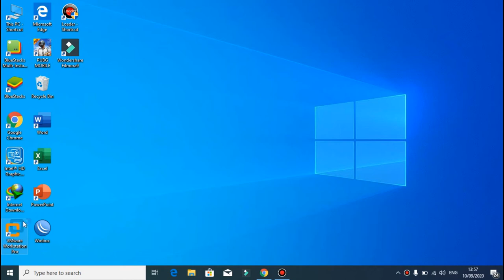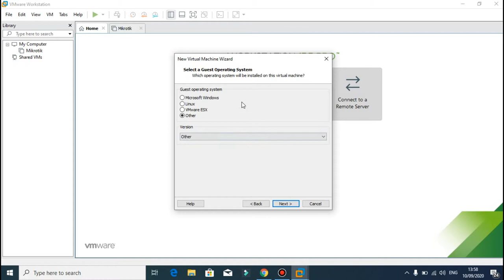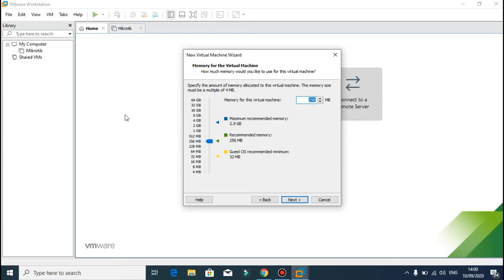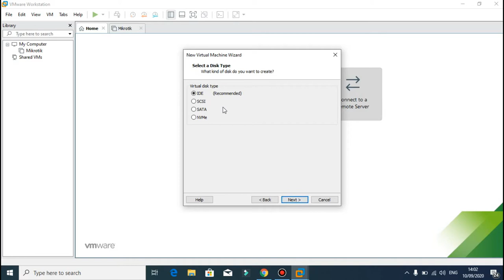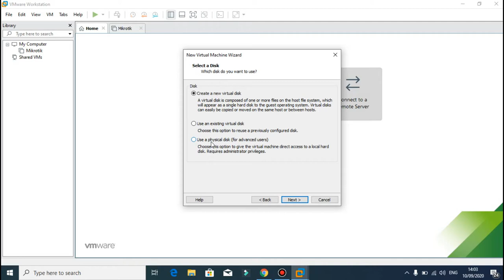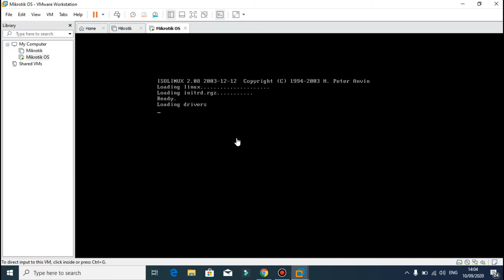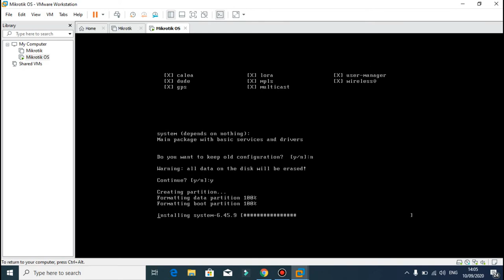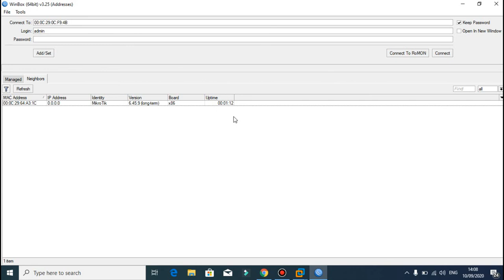Cara Menginstall Mikrotik OS di VM Ware dan Cara Menghubungkannya Ke Winbox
Sekalian ngerjain tugas sekolah.